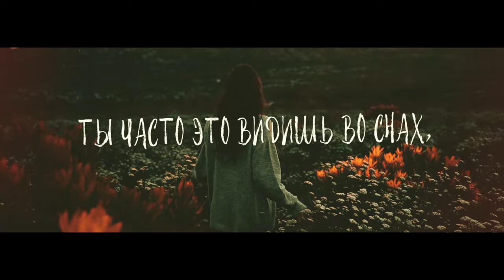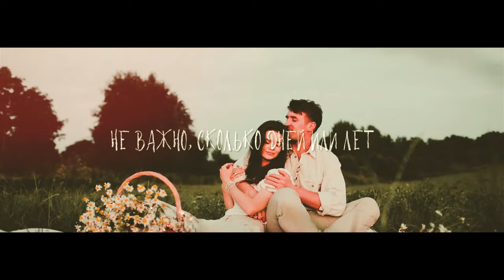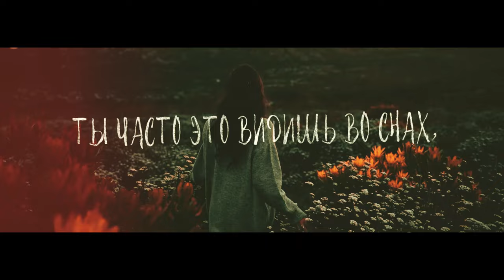Rustem Sultanov - Это Любовь (This is Love)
THIS IS LOVE - Rustem Sultanov [LYRIC]  👉INDIE-POP
ЭТО ЛЮБОВЬ - Рустэм Султанов  [LYRIC] 👉ИНДИ-ПОП
The irresistible POWER OF FIRST LOVE!!!
I remember everything, and you?👬
НЕПРЕОДОЛИМАЯ ВЛАСТЬ ПЕРВОЙ ЛЮБВИ!!!
Я помню все, а ты?👬
Авторы: Рустэм Султанов/Борис Орлов
Аранжировка: Андрей Тимонин
Гитары: Григорий Голубев
Бэк вокал: Рустэм Султанов, Григорий Голубев, Андрей Тимонин
Сведение: Андрей Тимонин
Мастеринг: Damien Bolo
Видео: Батыр Кличев (ilastart)
Как можно много сказать о глазах
Как можно много сказать о любви
Можно долго носить на руках
И слушать вместе шелест листвы

Первые взгляды, стон, что застыл на губах
Ты часто это видишь во снах, снах, снах
Это мечта! Это любовь!
Этот огонь растопит толщу северных льдов
В этот волшебный  миг на все готов Ты
Ради главных слов

Не важно, сколько дней или лет
Не важно, кто с тобой в этот час
Ты будешь помнить этот рассвет
Ведь до сих пор огонь не погас

Ради главных слов
Этих слов
Этих слов
Ради главных слов

Ради этих  слов
Главных слов